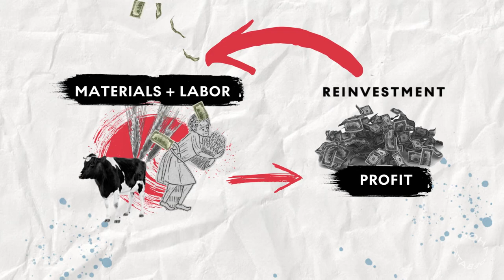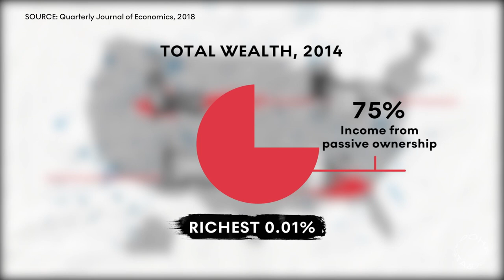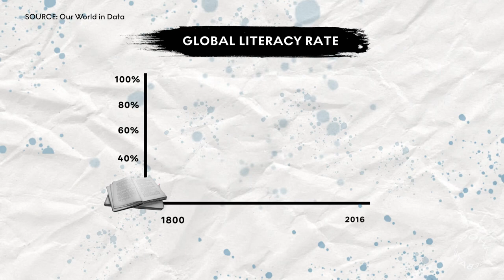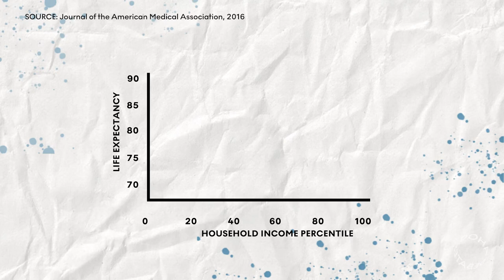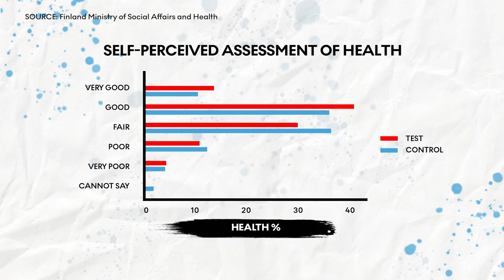Nelufar Hedayat explains capitalism for Doha Debates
Correspondent Nel Hedayat explains in brief the evolution of capitalism its pros and cons and why the world has done to rely on it as the de facto system of global finance. Is it part of humanities future?